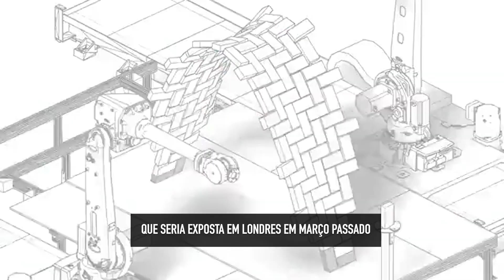Robôs e humanos dão as mãos para revolucionar a arquitetura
Duas investigadoras da Universidade de Princeton, uma arquiteta e uma engenheira sonhavam usar robôs para simplificar a construção. Decidiram, então, criar uma instalação única e imponente que seria exposta em Londres, em março passado.
O LightVault foi construído por dois robôs industriais que ergueram a abóbada de mais de dois metros, construída com 338 tijolos de vidro transparente.
Eliminando a necessidade de formas ou andaimes e melhorando a eficiência estrutural da abóbada ao torná-la duplamente curva, a instalação reduziu o uso de recursos.
O objetivo não é tentar substituir o trabalho humano, mas aumentar as possibilidades da arquitetura usando robôs para tarefas nas quais os seres humanos não são tão eficientes.
 Num cenário ideal em que os robôs complementam o trabalho humano, a construção robótica abre uma série de oportunidades de projeto e construção. É o melhor dos dois mundos.
Nesta criação, a equipa foi surpreendida por muitos imprevistos, mas o maior desafio de todos foi colocado pela pandemia de covid-19: com metade da equipa em Londres e a outra metade em casa, a construção teve de ser acelerada e concluída em metade do tempo.
Os desafios provaram que os robôs são ferramentas viáveis para trabalhar numa situação em que o distanciamento social é uma imposição.

FOOTAGE Stefana Parascho, Isla Xi Han, Edvard P. G. Bruun